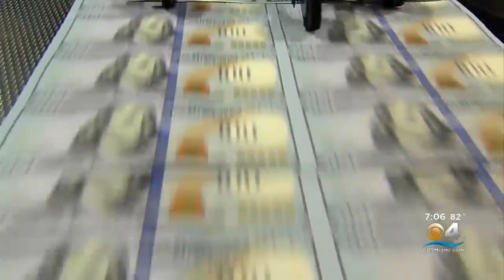Senate Republicans Once Again Block Procedural Step To Get To Vote On Raising Federal Debt Limit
CBS4's Skyler Henry reports from D.C.